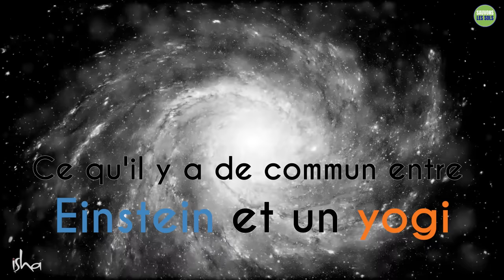Les points communs entre Einstein et un yogi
Sadhguru se penche sur la signification réelle du yoga et explique comment les déductions scientifiques sont très proches de l'expérience du yogi.